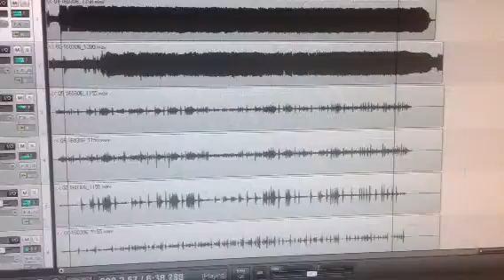Doom Metal Tech 21 US Steel (Mesa Boogie Rectifier model)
Tech 21 US Steel direct into Great River ME-1NV mic pre

PRS DGT

Paiste Cymbals, Taye Drums, Joyful Noise TKO Snare